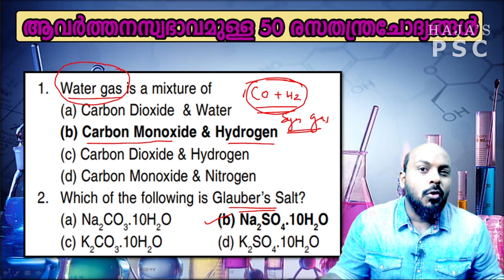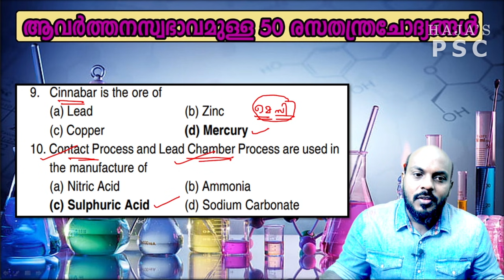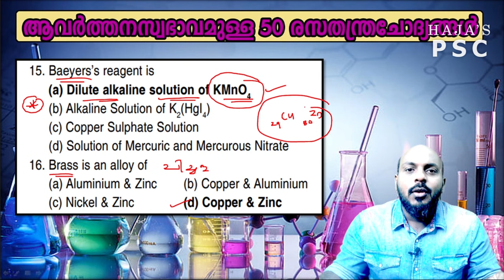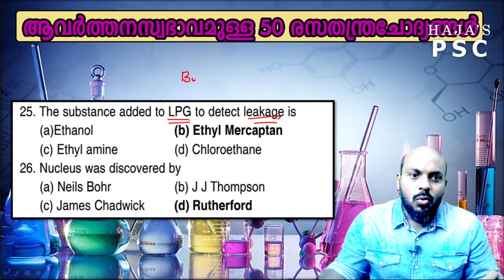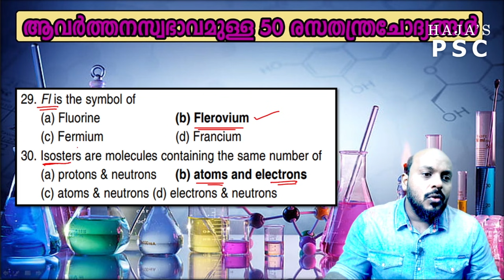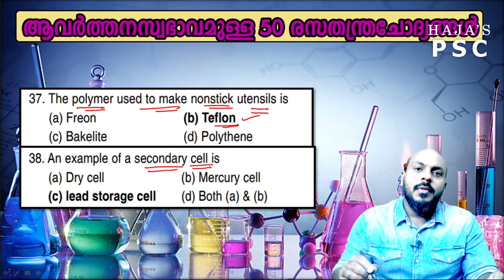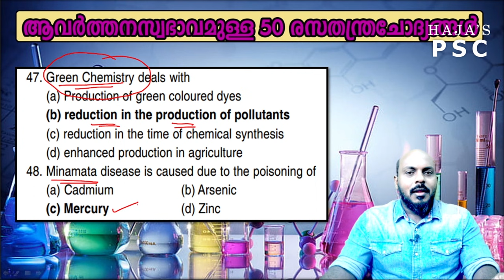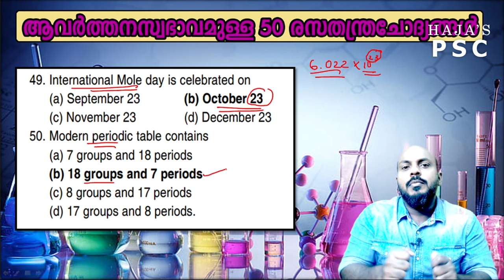KERALA PSC : രസതന്ത്രത്തിൽ നിന്നും 50 റാങ്ക് നിർണ്ണയചോദ്യങ്ങൾ